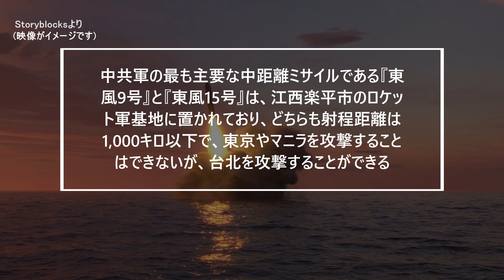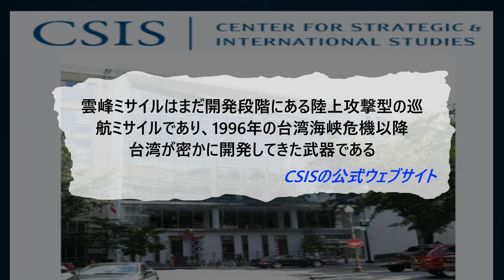台湾ミサイル最大射程2千キロ 中南海や三峡ダムを狙える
中華民国の国家中山科学研究院はこのほど、台湾南部・屏東県にある九鵬基地で特殊なミサイル試射を実施した。これは射程距離2,000キロの「雲峰（うんほう）ミサイル」の発射実験に関連したものと思われる。

◆関連SNS